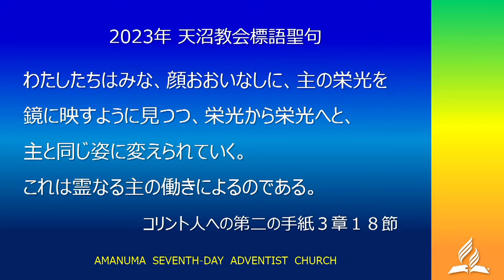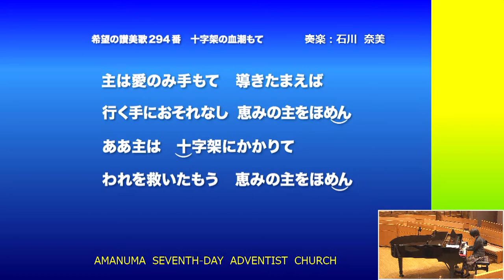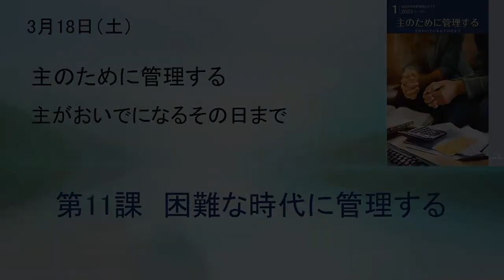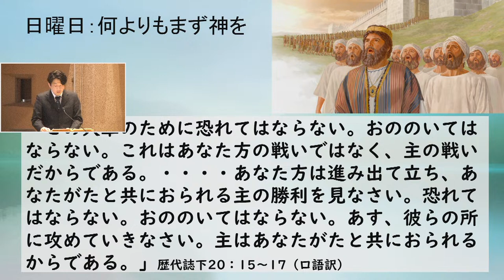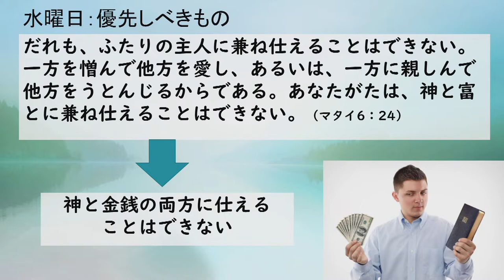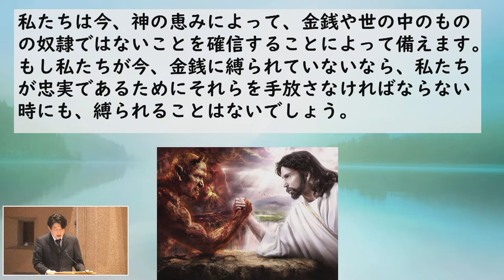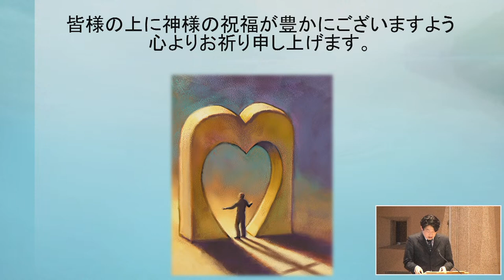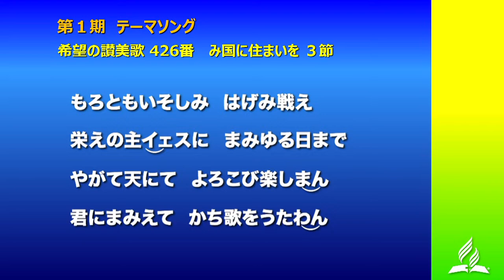2023年3月18日安息日学校 第11課 「困難な時代に管理する」